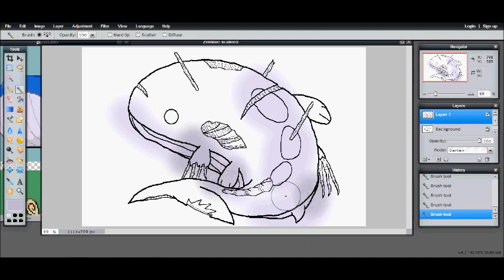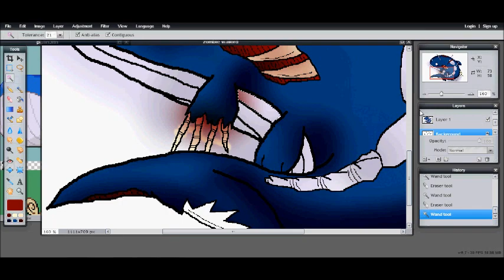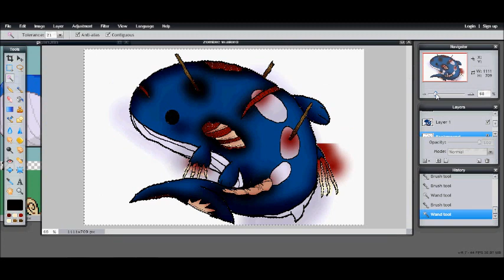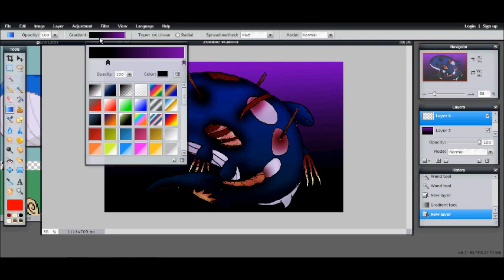Zombie Wailord Speedpaint